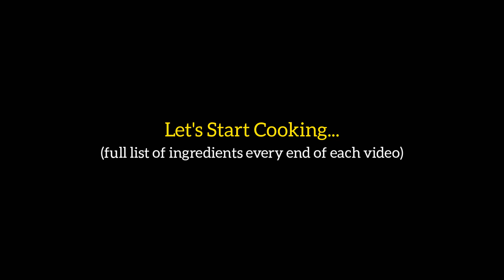Ginisang Labong Recipe | How To Cook Bamboo Shoot ( Dabong )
How to cook ginisang labong in a very affordable way without sacrificing the taste and satisfaction.

Thank you for your unending support. Please do LIKE our videos too.